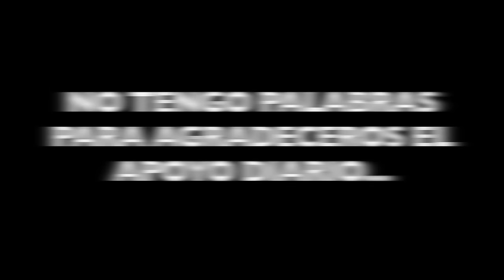MI CARA | ESPECIAL 200.000 SUSCRIPTORES | YoSoyPlex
Hola a todos! hoy os vengo a traer el vídeo tan esperado de mi cara  por los 200.000 suscriptores, muchas gracias a todos de corazón!

► ¡Sígueme!
• Instagram! @yosoyplex
Vídeo creado y subido por YoSoyPlex